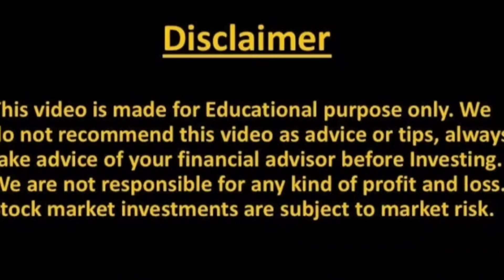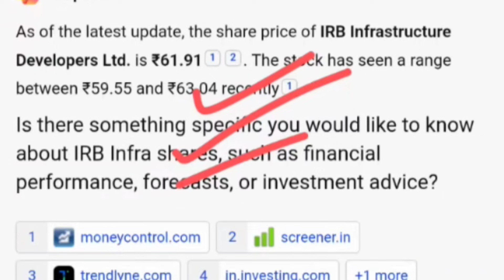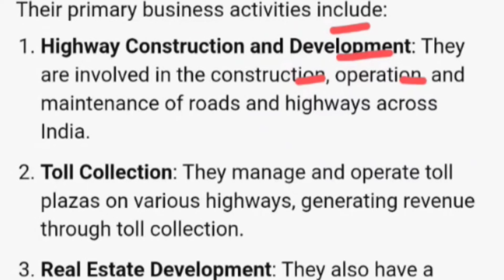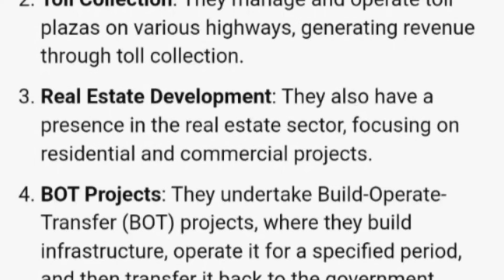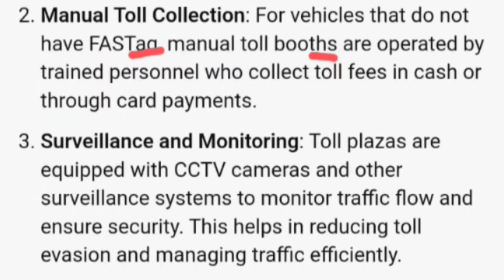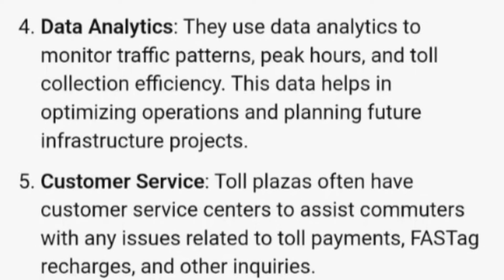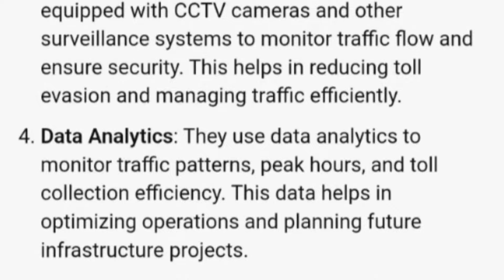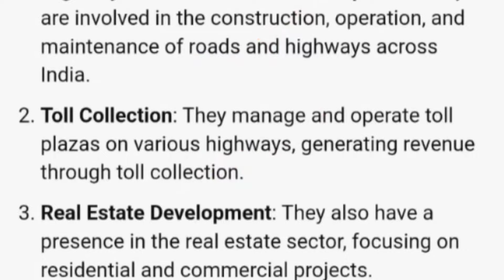Irb Infra Share News | Irb Infrastructure Developers Limited Share Price | Irb Infra Stock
irb infrastructure developers limited share price
irb infrastructure share price
irb infra share price target 2025
irb infra share price nse
irb infra share price target
irb infra share price target 2030
irb share price nse
irb infra share price target tomorrow